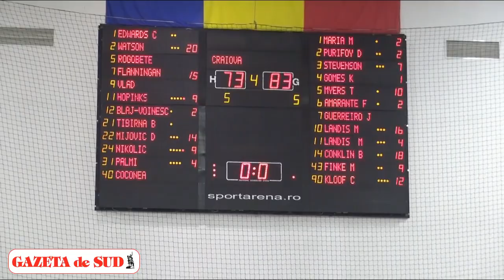FIBA Europe Cup | SCMU Craiova a condus, dar a cedat în meciul cu FC Porto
SCMU Craiova a pierdut onorabil, scor 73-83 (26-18, 17-21, 12-21, 18-23), în fața colosului FC Porto, partida susținută miercuri seară, în Polivalenta din Bănie. Disputa a contat pentru prima etapă din Grupa I – Turul 2 din cadrul FIBA Europe Cup.
Oltenii au început entuziasmant și au câștigat primul sfert cu 26-18. Valoarea și experiența competițională a lusitanilor și-au spus cuvântul începând cu sfertul 2, câștigat cu 21-17. După pauză au apărut problemele în rândul echipei noastre, iar portughezii și-au adjudecat ambele sferturi, cu 21-12 și 23-18.
În celălalt meci al Grupei I, desfășurat marți seară, francezii de la Cholet s-au impus în Germania, scor 83-73, în fața echipei din Chemnitz.
VEZI VIDEO CU DECLARAȚIILE DE LA FINAL!
Clasamentul grupei arată astfel: 1. Cholet 2 puncte (coșaveraj 83-73), 2. Porto 2 (83-73), 3. Craiova 1 (73-83), 4. Chemnitz 1 (73-83).
*primele două clasate se califică în sferturile de finală.
Etapa viitoare:
20 decembrie, ora 20.00: Chemnitz – FC Porto;
21 decembrie, ora 21.00: Cholet – SCMU Craiova.